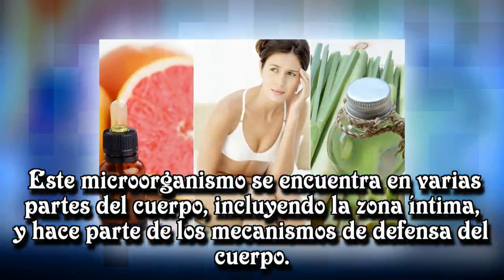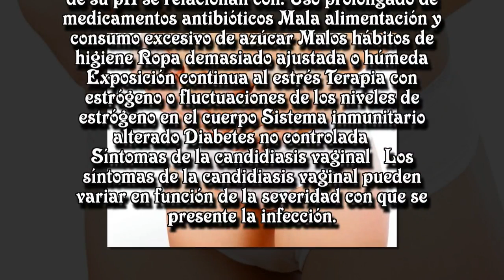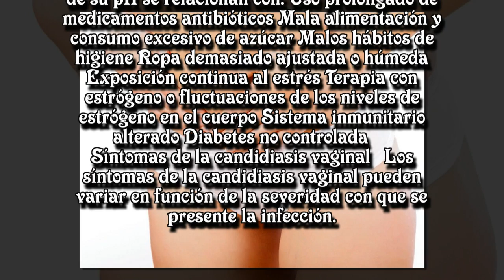5 remedios alternativos para combatir la candidiasis vaginal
5 remedios alternativos para combatir la candidiasis vaginal